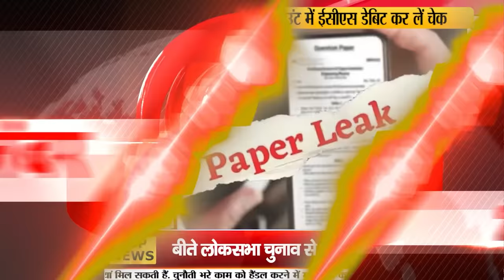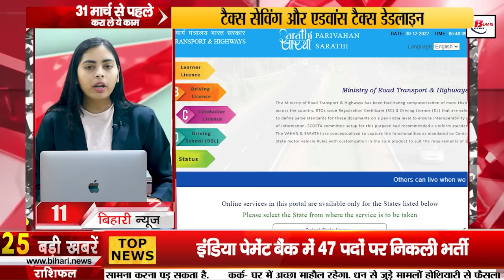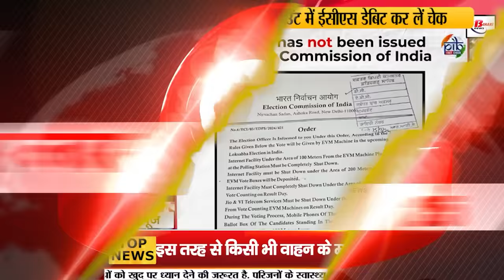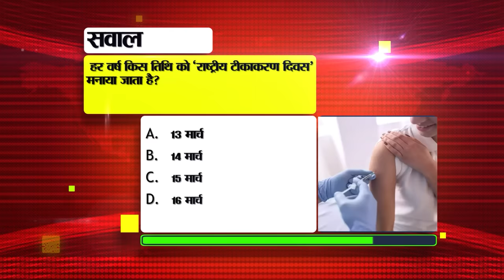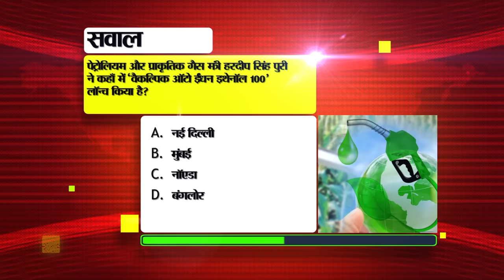Bihar News Live Today of 18th March 2024.BPSC Teacher Update News,Patna,BRA Bihar University,DMCH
Bihar News Live Today of 18th March 2024.CM Nitish Kumar,BPSC Teacher update news, Pariva pranati birthday,Patna,BRA Bihar University, DMCH,Bihar Lok Sabha elections.

1. Recruitment for 47 posts in India Payment Bank

2. This update came in BPSC case!

3. Today in Bihari Birthday Special we will talk about

4. The number of women voters has increased since the last Lok Sabha elections.

5. MNREGA workers will build playgrounds for children and running tracks for youth.

6. Apply for free preparation of medical and engineering by this day

7. Additional Chief Secretary S Siddharth was once again seen on the streets of Patna.

8. Now tickets will be available only by scanning QR code at railway stations.

9. Today in Bihar Tourism we will talk about Agam Well.

10. Open correction window to make corrections in NEET form

11. In this way you can trace the owner of any vehicle.

12. Information related to BRA Bihar University will now be shared on social media.

13. Till this day, eligible persons can get their names added to the voter list.

14. Possibility of rain at most places in the state on March 19 and 20.

15. Vicious people committing fraud in the name of police arrested

16. Central team will arrive today to inspect the proposed sites of DMCH and Shobhan.

17. Even the police were surprised by the way two liquor smugglers were caught.

18. Before the Lok Sabha elections, RJD made this demand from the Election Commission

19. BJP's emperor counterattacks on Tejashwi's allegation

20. Tejashwi Yadav said this on seat sharing of India Alliance

21. JDU targets India alliance

22. Kohli will enter the cricket field after two months

23. Today's date is recorded in the history of India for many reasons.

24. In today's viral news, we will talk about this claim being made about the Election Commission of India.

25. Mobile users should pay attention to these changes in the rules related to SIM cards.

26. CM Nitish can go to Delhi regarding seat sharing issue in NDA

27. Rohini Acharya can contest elections from Saran Lok Sabha constituency!